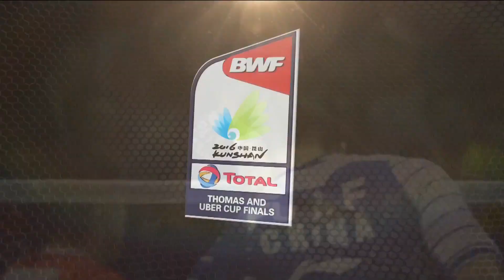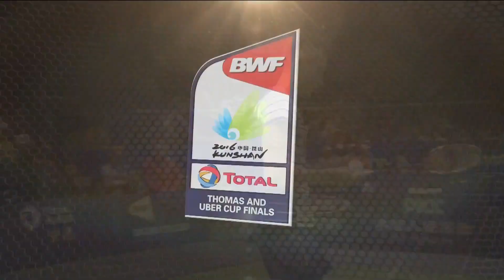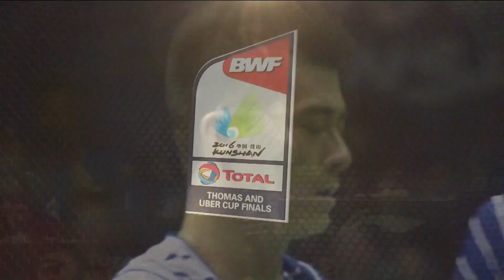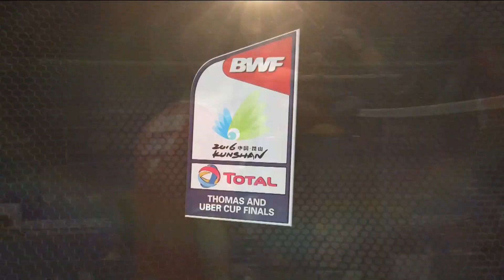2016 Thomas Cup Group Stage China Vs Japan Men Double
Fu Haifeng & Zhang Nan v Endo Hiroyuki Endo & Kenichi Hayakawa